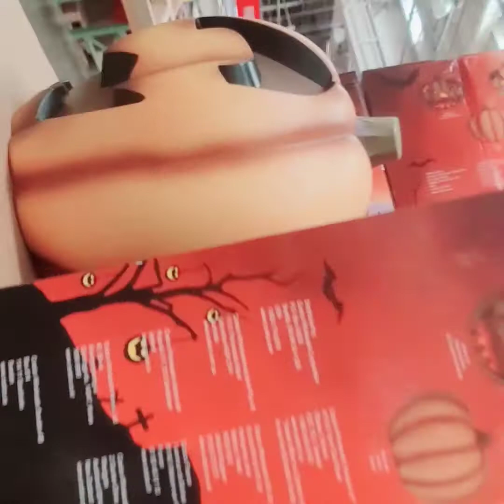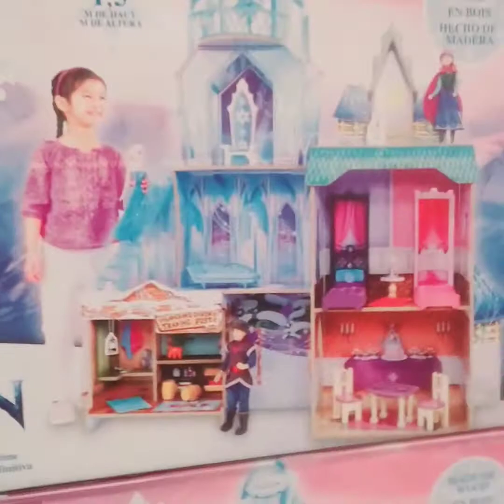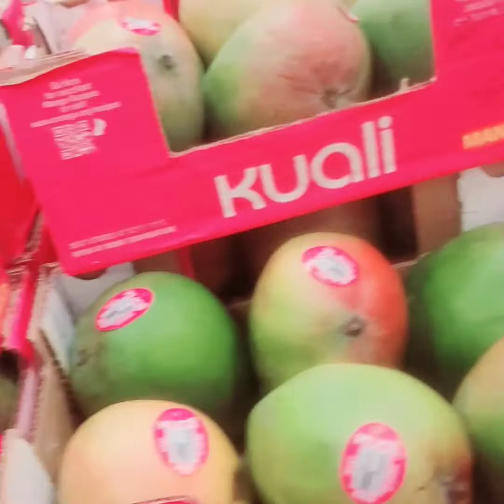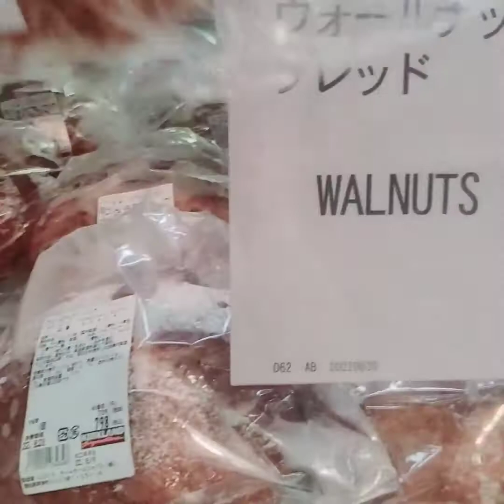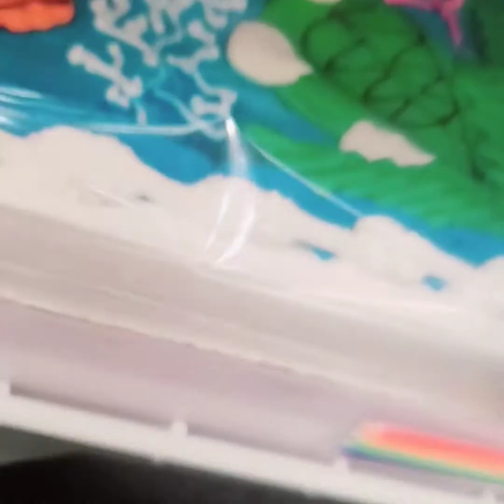🏢costco whole sales shopping 🍕🍞🍗🍪🍫